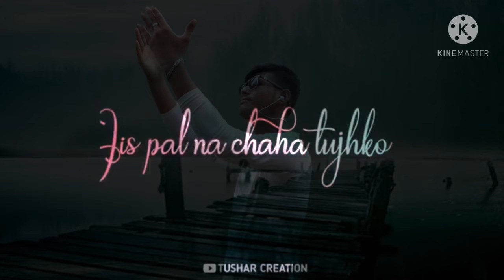Sajde kiya hai lakho lakho duage mangi paya hai maine phor tujhe byThomas khan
Wow my Songs